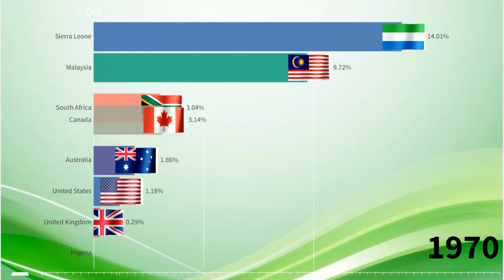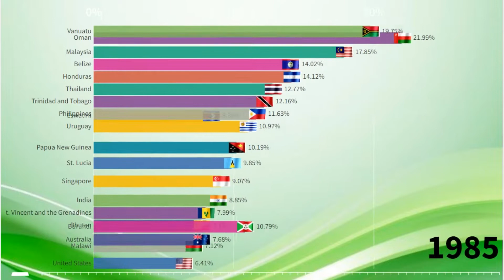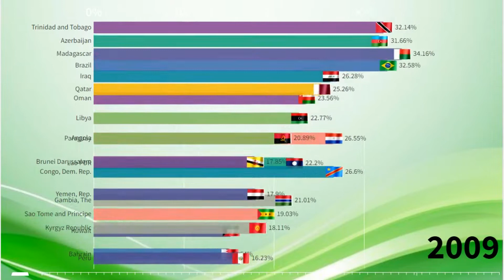Countries with Highest Real Interest Rate since 1961 (%)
This video shows Highest Real Interest Rate by Countries from 1990 to 2020.This video is a ranking of Countries in the world Real Interest Rate.
Which Country will be the biggest Real Interest Rate?Which countries is the largest Real Interest Ratein the world?Which country has the Highest Real Interest Rate in the World?You will know by watching the video to the end.